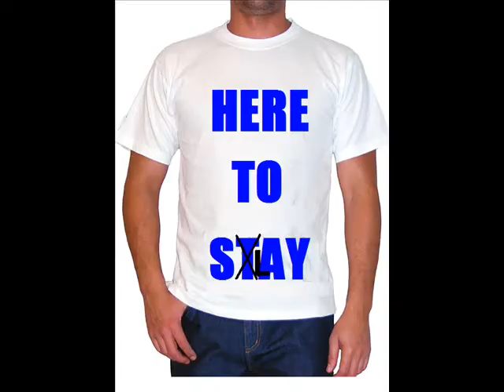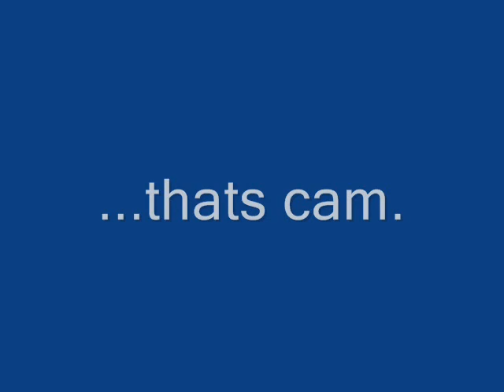DURRTY DURRTY NAME CHANGE TO HERE TO STAY MAY 18TH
THE DURRTY DURRTY NAME CHANGE TO HERE TO STAY MAY 18TH AT THE QVCC IN WORCESTER. LIGEIA IS PLAYING...GOOOOO